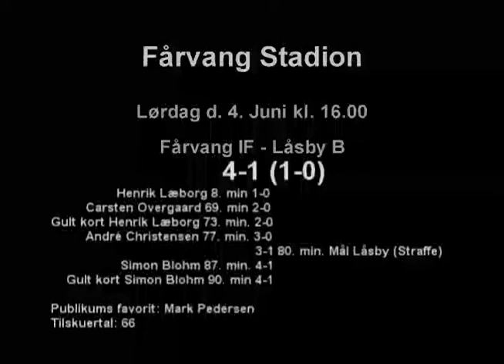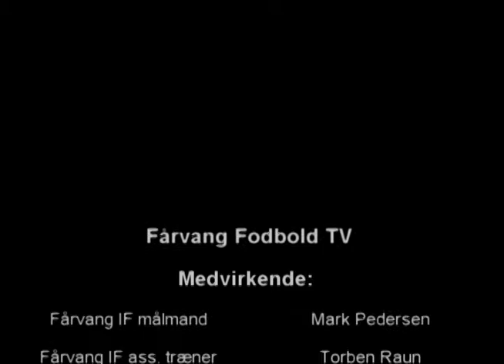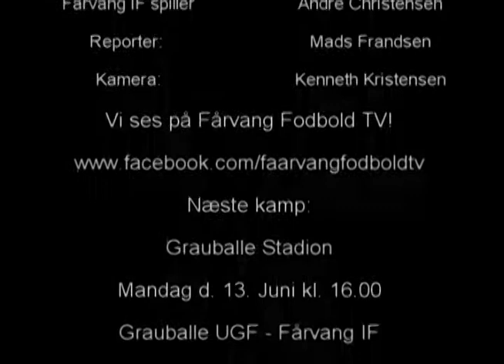Fårvang IF 4-1 Låsby B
Fårvang vandt bundgyseren mod Låsby med 4-1 lørdag eftermiddag. Efter kampen fangede vi Torben Raun, Mark Pedersen og André Christensen for at høre deres reaktion på sejren.
Se mere til Fårvang Fodbold TV på